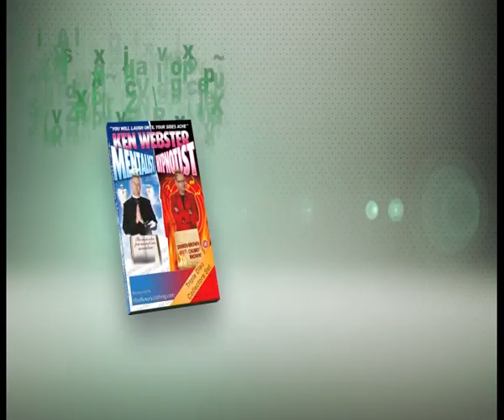Ken Webster DVD`s and CD`s